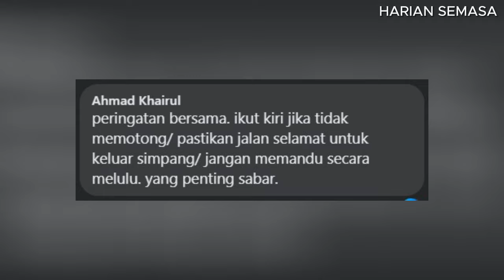4X4 PANDU MELULU UNDANG PADAH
► Editing Software : Capcut for Windows.